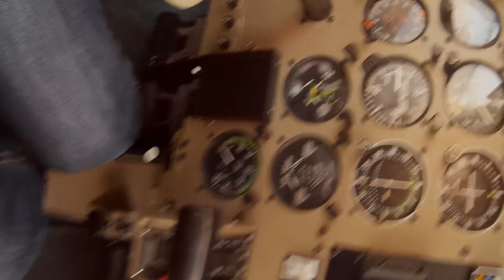Piper Archer III: Flight from Porta Westfalica to Hamm and back on October 3rd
Flight from Porta Westfalica to Hamm Lippewiesen and back on the German National Holiday 2022. Nice weather, much more interesting than just clear blue skies.

Aircraft is a Piper PA28-181 "Archer III".